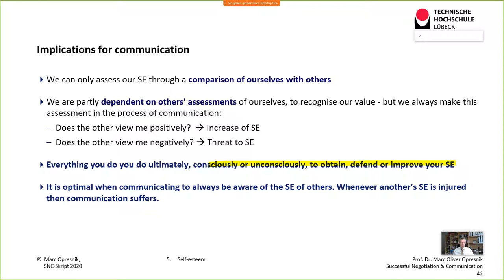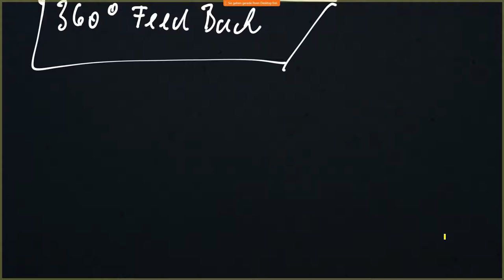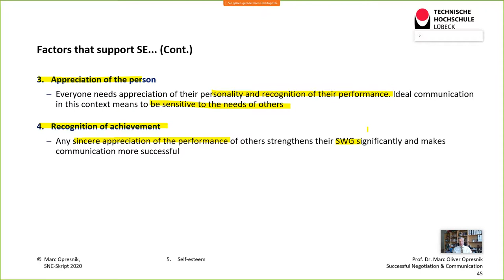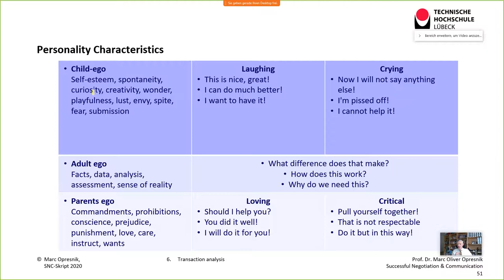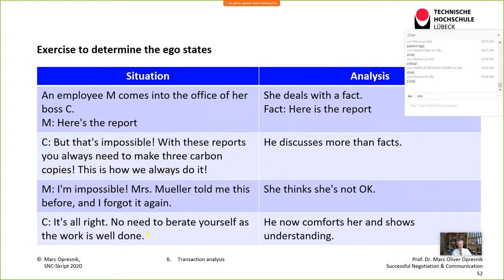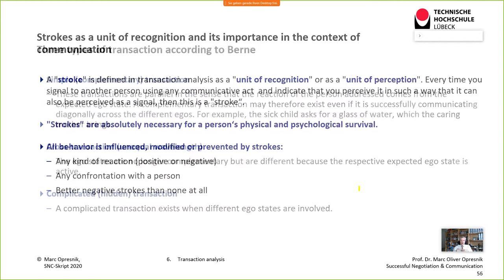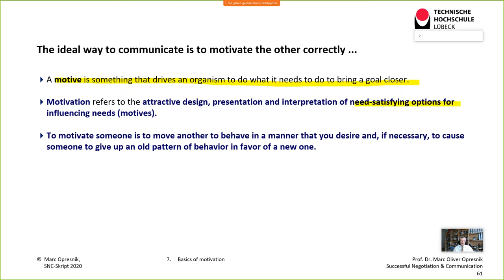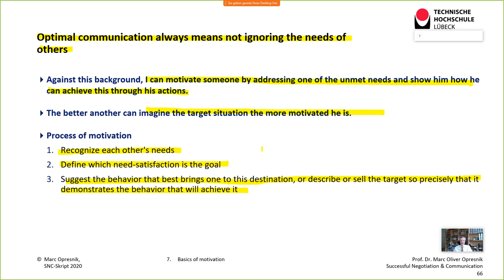Learn the Secrets of Negotiation: Use the Power of Transactional Analysis in Unit 2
University Lecture „Successful Negotiation & Communication” Unit 2:

 5. Self-esteem
 6. Transaction analysis
 7. The basics of motivation

In order to offer education and learnings to my students in addition to physical lectures at the university, I decided to hold all of my lectures in the form of webinars and live sessions on my Webex site as well.

As a result, this online course teaches the most important basics of negotiation, communication and sales.

Recommended reading:

Contents:
I.    The Basics of Communication
       1. The importance of communication as a success factor
       2. Axioms of communication by Watzlawick
       3. The iceberg model of communication
       4. The four-sided model by Schulz von Thun
       5. Self-esteem
       6. Transaction analysis
       7. The basics of motivation
       8. Feedback and its significance
       9. The basics of successful communication
II.    Successful Negotiation

Any questions? Just comment underneath the video!

I am happy to respond to your comments.

Marc Oliver Opresnik

Author: Prof. Dr. Marc Oliver Opresnik

Prof. Dr. Marc Oliver Opresnik is a Professor of Marketing and Management and Member of the Board of Directors at SGMI Management Institute St. Gallen, a leading international business school. In addition, he is a Professor of Business Administration with focus on Marketing and Management at the Technische Hochschule Lübeck as well as a visiting professor to international universities such as Regent’s University London and East China University of Science and Technology in Shanghai.

He has 10 years of experience working in management and marketing positions for Shell International Petroleum Co. Ltd..

Dr. Opresnik is the author of numerous articles and books, including the international marketing textbook "Marketing - A Relationship Perspective". Along with Kevin Keller and Phil Kotler, the world’s most renowned marketing he is co-author of the German edition of "Marketing Management", the "Bible of Marketing". Dr. Opresnik also is the co-author with Phil Kotler and Gary Armstrong of the Global Edition of “Marketing: An Introduction”, which is one of the world’s most widely used marketing text books.

In addition, he is co-editor and member of the editorial board of several international journals such as “Transnational Marketing Journal”, „International Journal of New Technologies in Science and Engineering“ and “International Journal of Management & Social Sciences”.

With effect from March 2014, he was appointed “Chief Research Officer” at "Kotler Impact Inc.", the internationally operating company of Phil Kotler.

As president of his consulting firm Opresnik Management Consulting he works for numerous institutions, governments and international corporations.

More than ½ million people have benefited professionally and personally from his impulses and experienced him as a coach in seminars on marketing, sales and negotiation and as a speaker at conferences all over the world including locations like St. Gallen, Davos, St. Moritz, Berlin, Houston, Moscow, London, Paris, Dubai and Tokyo.

With his many years of international experience as a coach, keynote speaker and consultant, Marc Opresnik is one of the world’s most renowned marketing, management and negotiation experts.

Prof. Dr. phil. Dipl.-Kfm. Marc Oliver Opresnik
Stellv. Institutsdirektor | Deputy Director
Institut für Entrepreneurship und Business Development | Institute for Entrepreneurship and Business Development

Körperschaft des öffentlichen Rechts | Public Corporation
Dienstgebäude 25, Raum 25-0.06 | Office building 25, Room 25-0.06
D-23562 Lübeck
GERMANY